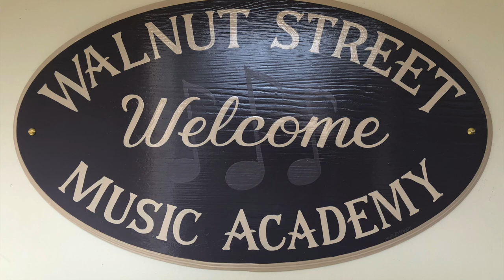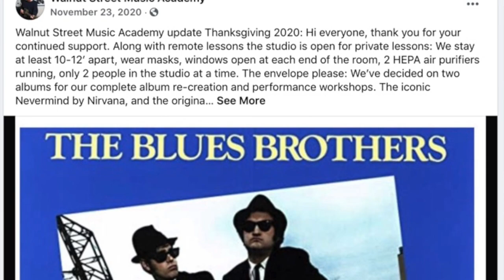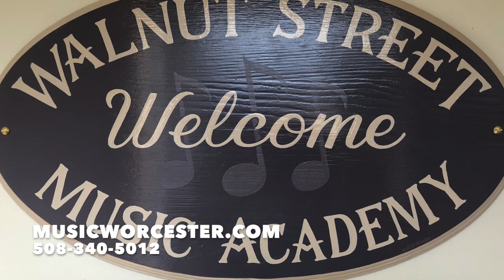"SHE CAUGHT THE KATY" WALNUT STREET MUSIC ACADEMY ALL-STARS 2021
In the fall of 2020 we set a goal of performing the entire Blues Brothers Soundtrack. Here's the first song we performed this summer 2021. Sorry for the poor camera angle whch leaves many important people out of the picture. Left to right in the band picture: Tony Pacheco, Mark Holloway, Cooper Cook, Rich Day, Pat Kennedy, Kaelen Linke, Mike Barris (behind him is the bassist, John Foley, whom you can't see, Doug Moore, Adam Smith, Brendan Roche, Kyle Gunning, Satchel Moore, Denise Cascione, Gloriann Switzer. Live sound: Phil Boria and Jim
Walnut Street Music Academy Holden MA musicworcester.com
Last fall I was trying to think of fun, worthwhile ways of marketing the Walnut Street Music Academy (aka the room above my garage where I give private lessons and workshops) and I thought the album recreation and performance idea had merit. Somehow we made it, and a week ago performed every song on the Blues Brothers Soundtrack (full disclosure: except “That Old Landmark.”) The group is a combination of folks who study with me, and friends who believe in the concept of live music as a celebration of all that is good in this world. What a trip, thanks so much everybody. That’s me with the big smile.